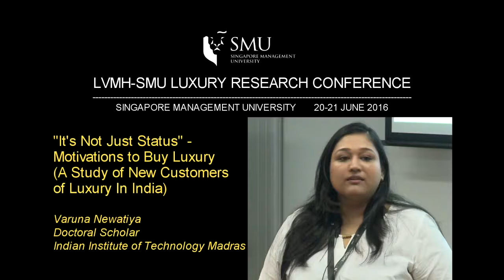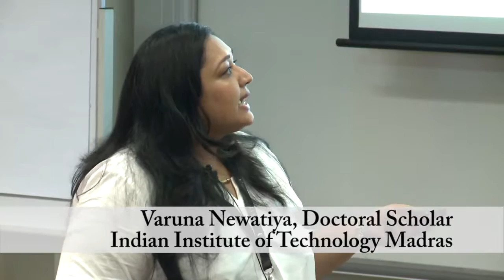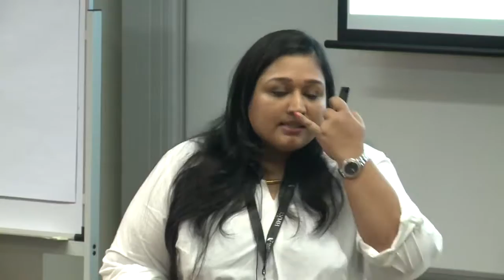LVMH SMU Luxury Research Conference - Presented by Ms Varuna Newatiya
Part of the session in the LVM-SMU Luxury Research Conference, by Varuna Newatiya, Doctoral Candidate, Indian Institute of Technology Madras, in Track 1, Luxury Markets & Consumers In India.

The inaugural LVMH-SMU Luxury Research Conference was held on the 20 – 21 June 2016, at Singapore Management University.  Attended by a total of and 120 guests and 50 academics globally.